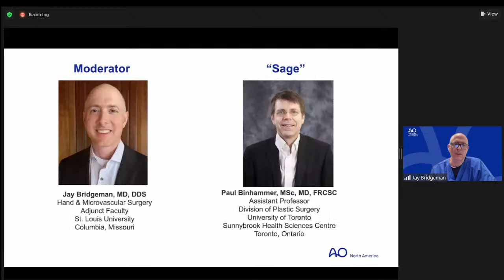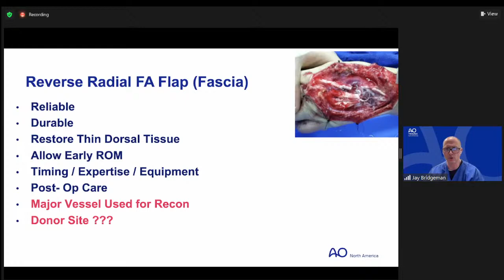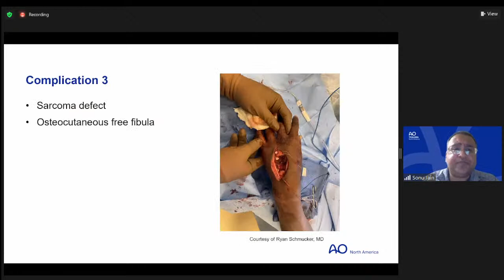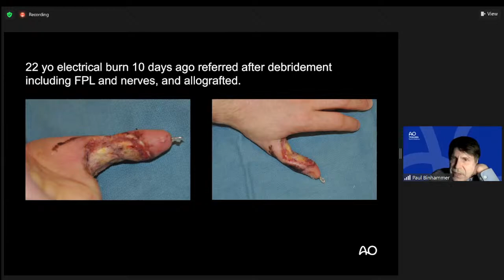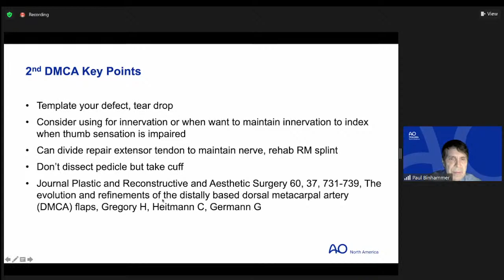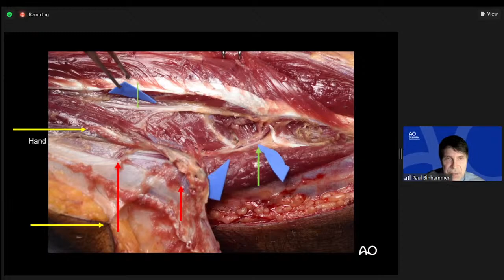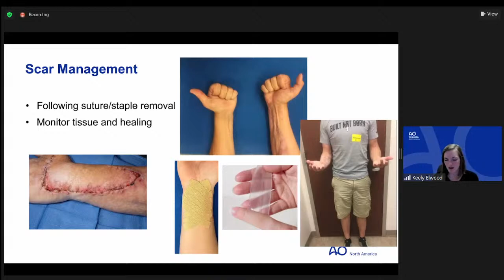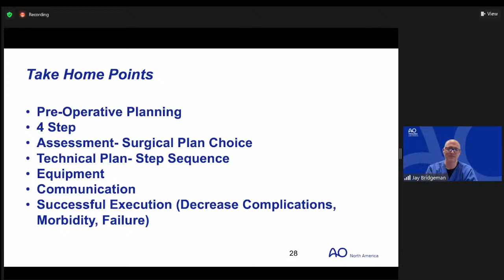AO TRAUMA HAND NORTH AMERICA Webinar : Upper Extremity Flaps with Paul Binhammer Sonu Jain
🔰AO TRAUMA HAND NORTH AMERICA Webinar on OrthoTV Global - 3 Cases Fireside Chat Online Series

 🎟️ Topic : Session 3 : Upper Extremity Flaps with Paul Binhammer

🗓️ March, 17 2023 , 4:30 - 5:45 am IST

🔰 Course Faculty :

🔸Moderator : Jeffrey Lawton, MD

🔹Sage : Paul Binhammer, MSc, MD, FRCSC

🔸Faculty : Sonu Jain, MD

🔹Therapist: Keely Elwood, MS, OT, CHT

: Orthopaedic Surgery & Rehabilitation Video & Webinars